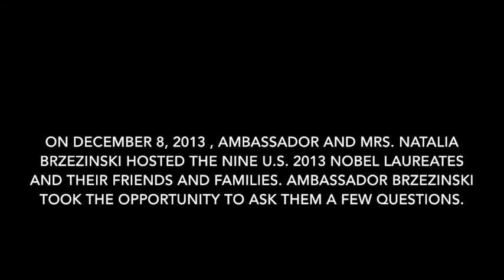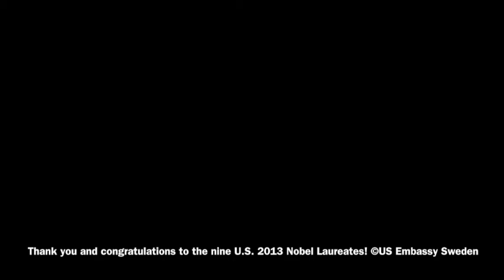The Art of Science: The 2013 U.S. Nobel Laureates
On December 8, 2013 Ambassador and Mrs. Natalia Brzezinski hosted a reception at their home in honor of the nine U.S. Nobel Laureates. Over 200 people attended to celebrate the great achievements of these individuals. Ambassador Brzezinski took the opportunity to ask the Nobel Laureates some questions about their achievements and their advice to young people who might be interested in science.